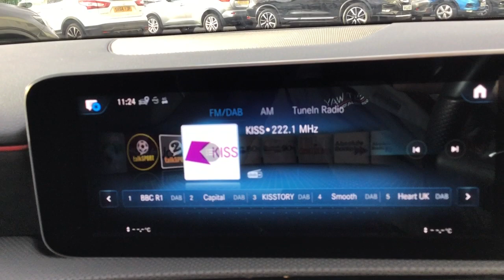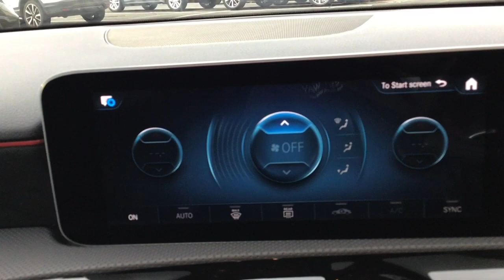BL70SLU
Mercedes Benz A-Class A180 AMG Line Executive